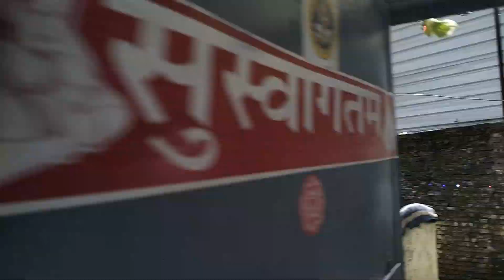diwali ki tyari suru || diwali vlog